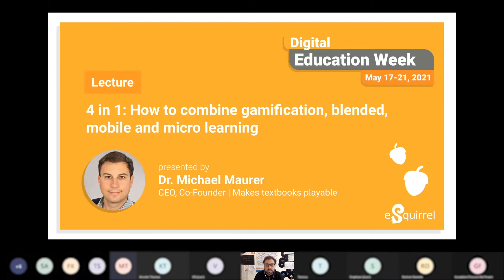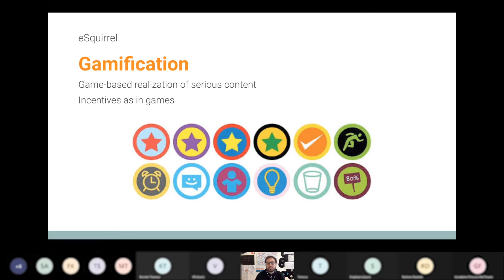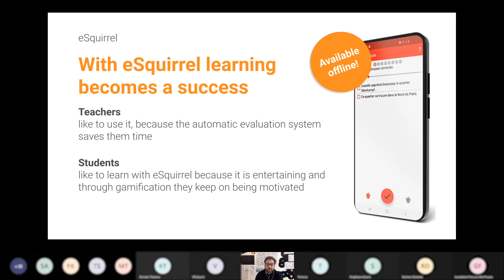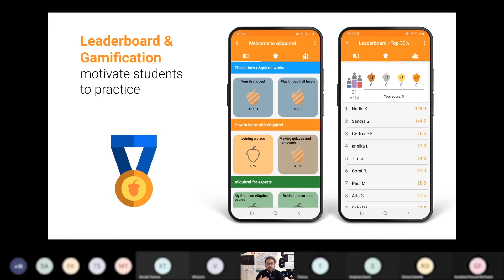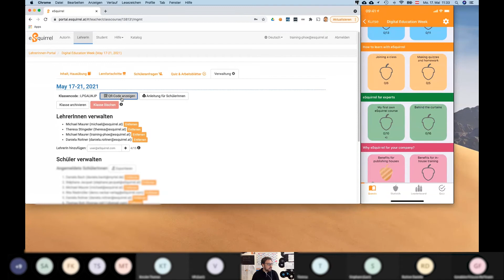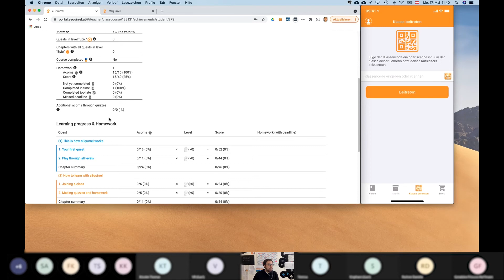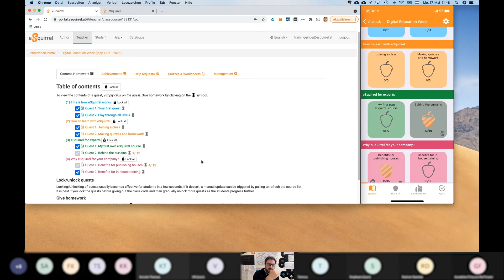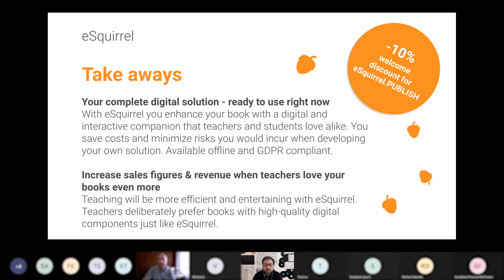Lecture: 4 in 1: How to combine gamification, blended, mobile and micro learning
Everybody knows terms like gamification, blended or mobile learning. But what is their difference, actually? And what’s the benefit of combining them? This lecture will define and compare these learning and motivational theories and explain the pedalogical background of how and why they have been implemented with eSquirrel.

Speaker: Dr. Michael Maurer - CEO & Co-Founder

This lecture was recorded during the Digital Education Week from May 17-21, 2021.